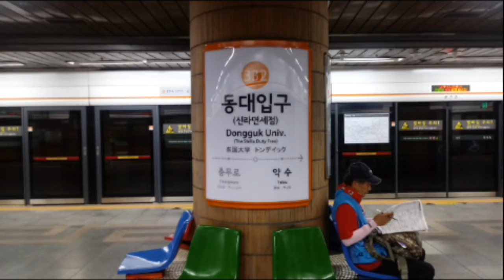(332) 서울3호선 동대입구역 역명판 (하선)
동대입구 (신라면세점)
Dongguk Univ. (The Shilla Duty Free)
(332)